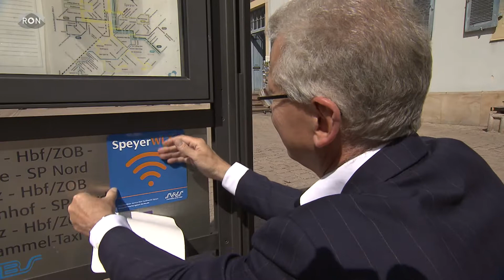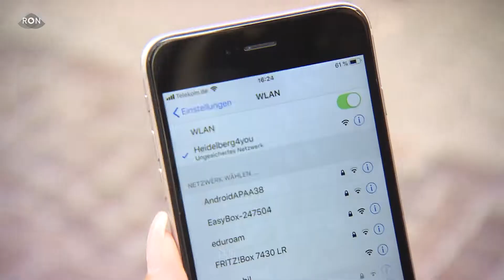WLAN-Hotspots in der Region | RON TV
Wir kennen es alle. Das Datenvolumen auf dem Handy ist aufgebraucht aber man müsste dringend nochmal ins Internet.
Die ersten Städte in der RON-Regionen wollen hier Abhilfe schaffen. Speyer, Heidelberg und Ludwigshafen bieten WLAN-Hotspots mitten in der City an. Doch was taugen die?